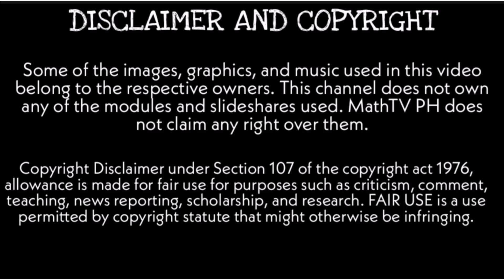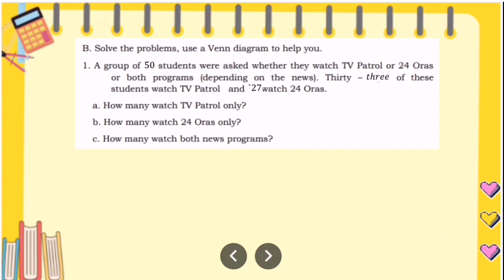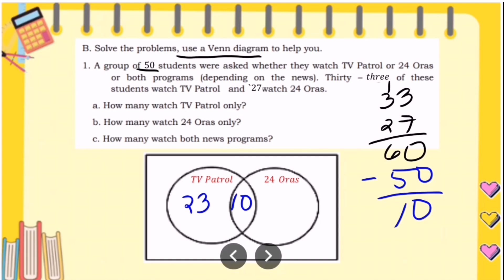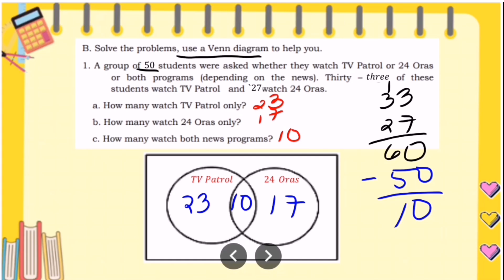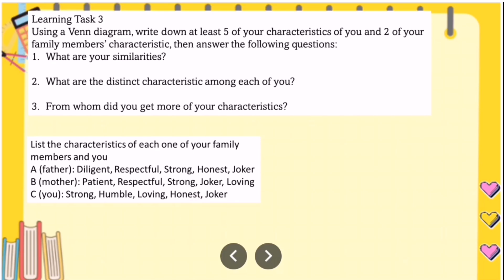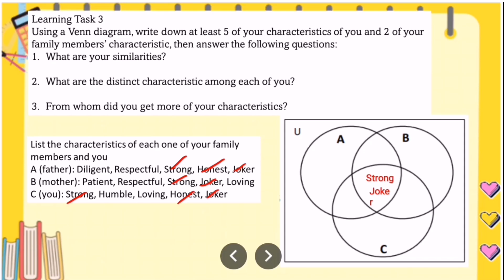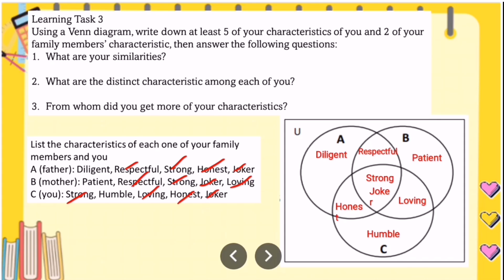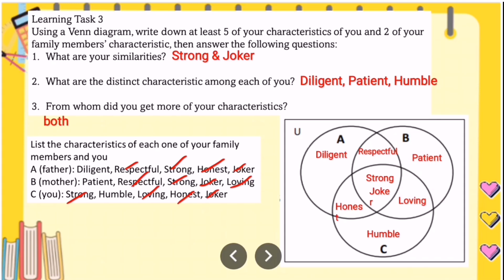VENN DIAGRAM | Learning Task 2B-3 Grade 7 Week 2 QUARTER 1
List down inside the diagram what is
asked in each set:
A is the set of factors of 12
B is the set of prime numbers less than 15
C is the set of even numbers less than 15
A. Complete the Venn diagram.
1. The set of whole numbers from 1 to 15
Set A = all even numbers in this set
2. The set of whole number from 1 to 20
Set C = all the even numbers
Set D = all the multiples of 4
3. The set of whole numbers from 1 to 20
Set E = {2, 4, 6, 7, 9, 10}
Set F = {3, 4, 5, 9, 10, 13, 15, 16, 19, 20}
B. Solve the problems, use a Venn diagram to help you.
1. A group of 60 students were asked whether they watch TV Patrol or 24 Oras
or both programs (depending on the news). Thirty – eight of these
students watch TV Patrol and 32 watch 24 Oras.
a. How many watch TV Patrol only?
b. How many watch 24 Oras only?
c. How many watch both news programs?
Using a Venn diagram, write down at least 10 of your characteristics of you and
2 of your family members’ characteristic, then answer the following questions:
1. What are your similarities?
2. What are the distinct characteristic among each of you?
3. From whom did you get more of your characteristics?

2021:
💜 GRADE 8